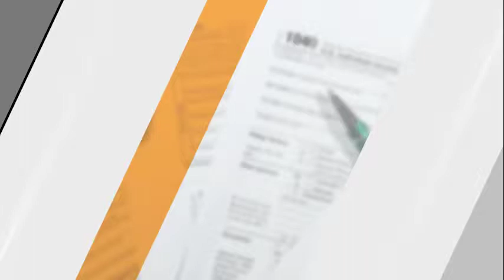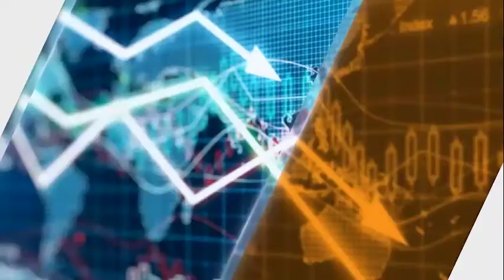Women Empowerment: Stepping stone for Economic Development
PRIME Institute

Our primary focus is to analyse the domestic and international policies of the Federal Government. Do such policies expand or inhibit liberty? If policies restrict freedom, we work to correct that. For example, why is Pakistan ranked 126th in Economic Freedom? Should the government be involved in the industry? What policies should be adopted to protect Pakistani citizens? And many such questions. Our philosophy can be described as Libertarian, which is generally interpretrated to mean fiscally conservative and socially liberal.

Hundreds of students apply every year to our comprehensive internship program. Our overriding concern is not with politicians, but with opinion leaders and the Pakistani public, who we reach through Op-eds, media interviews, podcasts, audiobooks, and our websites. Freedom needs a voice in Islamabad and the national media. If that is a value you share, support us, donate, or sponsor.